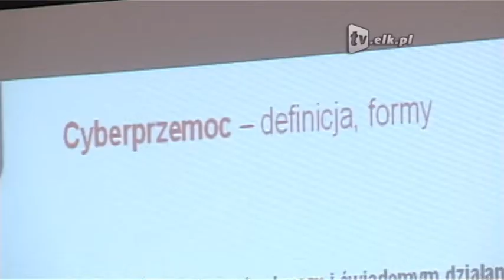Cyberprzemoc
Urządzenia multimedialne mają wiele dobrych zastosowań, ale nieodpowiednie ich użycie może przynieść więcej szkody, niż pożytku. Problem ten dotyczy przede wszystkim dzieci i młodzieży. Już po raz 11. Szkoła Podstawowa nr 4 im. Władysława Szafera włączyła się w kampanię "Przemocy stop. Nie zamykaj oczu", której tegorocznym hasłem przewodnim, była właśnie cyberprzemoc.